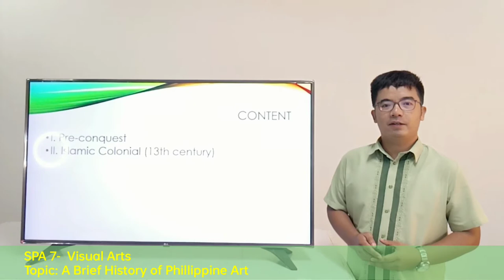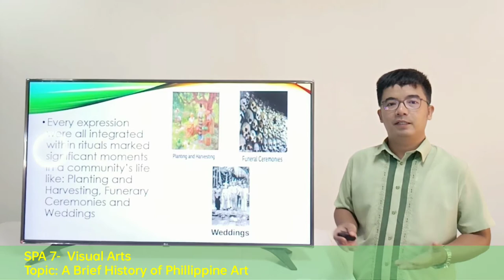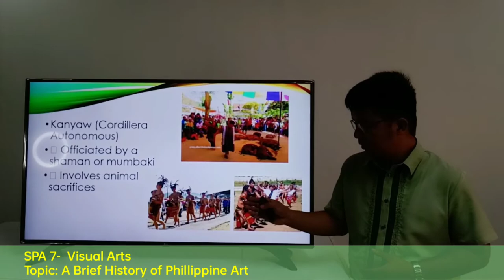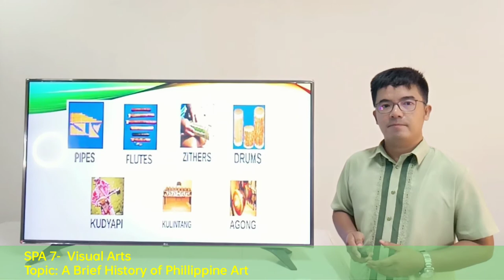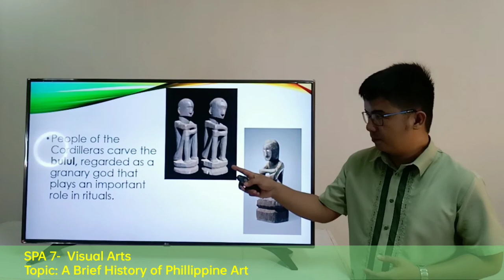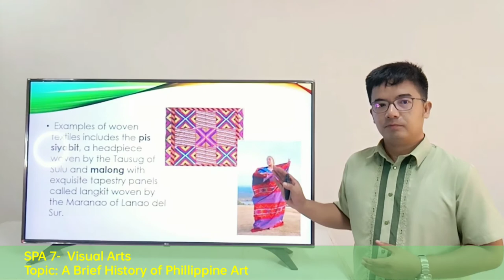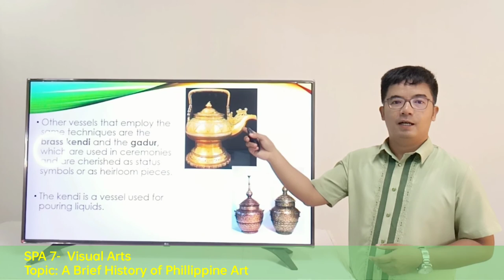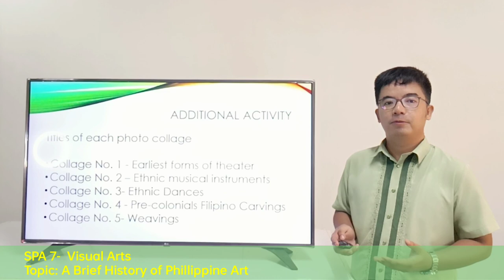A Brief History of Philippine Art: A video lesson for SPA 7 Visual Arts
A video lesson for SPA 7 Visual Arts.